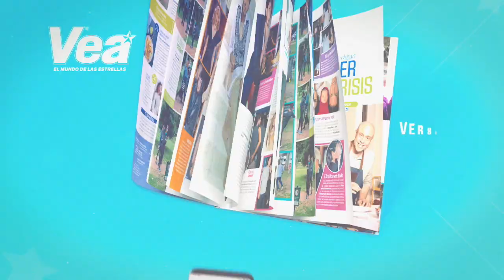"Uno no se muere de amor" Sebastián Yatra ❤️ | Revista Vea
El cantante y compositor paisa, promesa del pop del continente para el mundo, revela detalles desconocidos de su corazón y de su vida durante la pandemia.